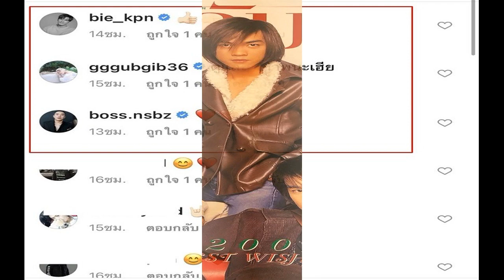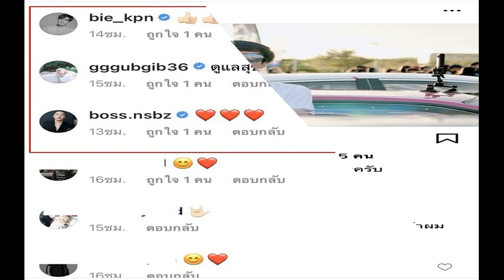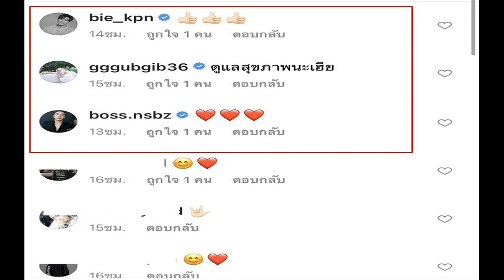ดัง พันกร รำลึกความหลัง โพสต์ภาพปกนิตยสาร 17 ปีก่อน แฟนคลับเห็นยังแอบกรี๊ด